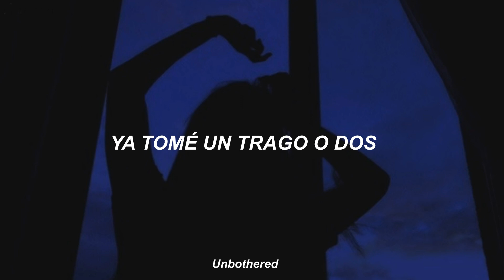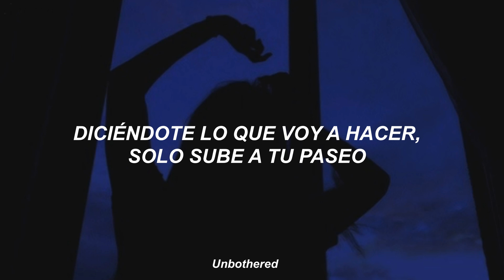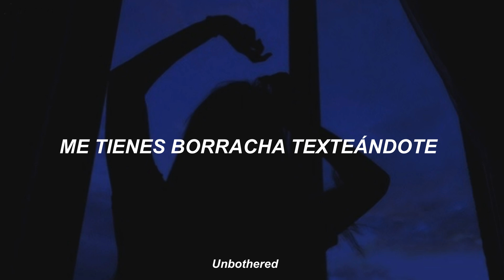Ann Marie - Sexting // Traducida al español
Lyrics

[Verse 1]
Baby, come spend the night
I've been missing you
Can only imagine all the things that we can do
You been on my mind
I done had a drink or two
I was sipping on this Hennessy, now I’m drunk texting you

[Pre-Chorus]
Saying what I'm gon' do, just hop in your ride
Send that text, say that you’re outside
'Fore we make it back to the room
Got you undressing me with your eyes
Turn me on and turn off them lights
Then after that, proceed to my thighs
Boy, I swear you're so damn fine
You're like a blessing in disguise

[Chorus]
Got me drunk texting you
Thinking 'bout sex with you
When I'm drunk texting you
I'm thinking 'bout sex, thinking ’bout sex with you

[Verse 2]
When you get here, I won’t play no games
I'm tryna sit right on your face
Best you ever had, it ain’t up for debate
Know you love the way it tastes
Know what time it is when you get that text